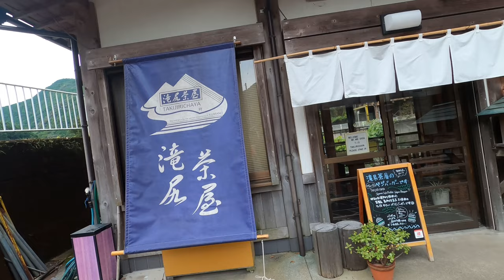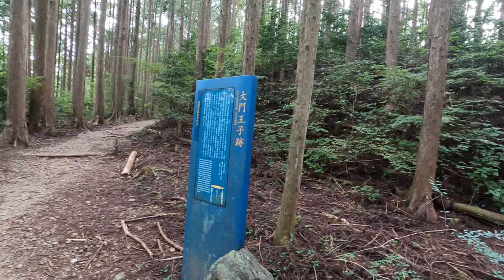Kumano Kodo - Takijiri-Oji to Chikatsuyu-oji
229 floors of happiness during the first day of the Kumano Kodo hike from Takijiri-Oji till Chikatsuyu-oji. The Kumano Kudo was one of the highlight of our trip...on the day before the hike we took the train from Osaka to Tanabe, to be able to have an early morning start for our hike. Then on the morning we Tok a 7am but to reach Takijiri-Oji and start the first day of the hike. We left all our luggage to our hotel in Osaka, thankfully, before today we had to climb 229 floors. The hike per se is not very complicated but it has a steep start and then gently go down till our Chikatsuyu-Oji.